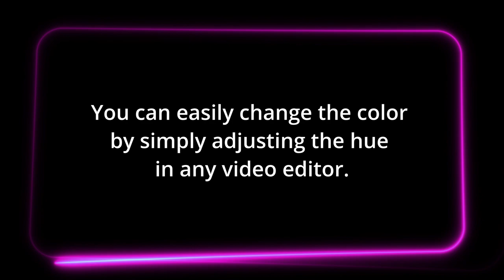Rounded Rectangle Animated Neon Swinging Frame • Free Infinite Loop Motion Graphics Frame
Download free version or high quality up to 4K 60 FPS Apple ProRes 422 footage

0:12 — Color Variation Example. You can easily change the color by simply adjusting the hue in any video editor.

LICENSE AGREEMENT
• This footage can be used for private and commercial projects without any additional royalties.
• It is not allowed to publish, market, sell or distribute the purchased files.
• If you are using the free version, please add this link to your video description: